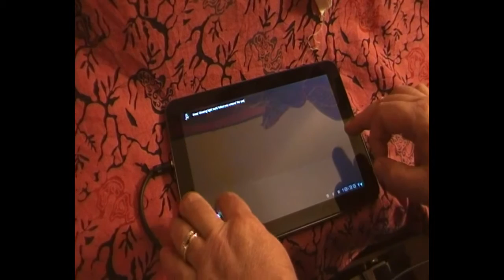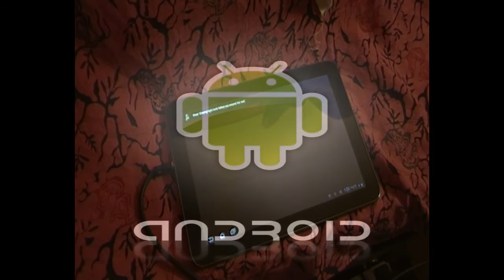Piattaforma Android Honeycomb 3.2 su Tablet: Ethereal Dialpad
ZTE SmartTab con 10" di display WXGA e con processore Snapdragon S3 - 1.2GHz Dual Core  con GPU Adreno 220 e RAM da 1 GB.
Filmato riguardante l'utilizzo di Ethereal Dialpad (synthesizer) di Adam Smith: drag your finger around the screen to create flowing music with this expressive touch synthesizer.